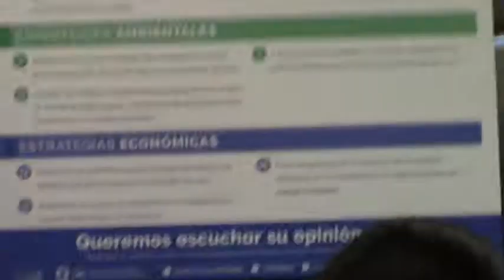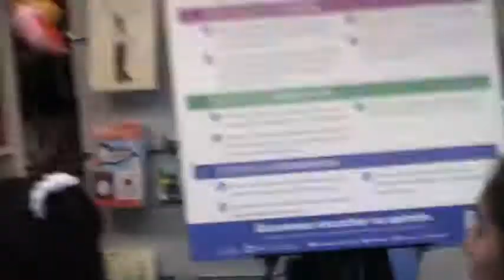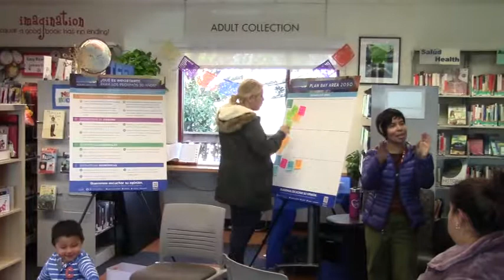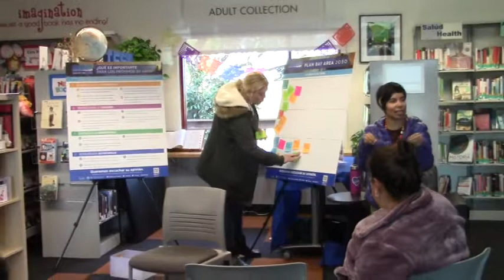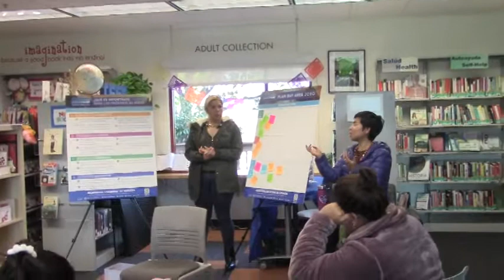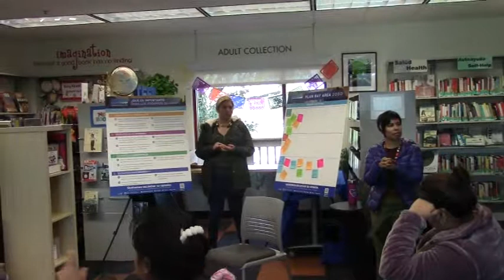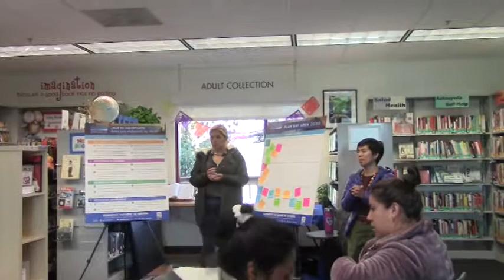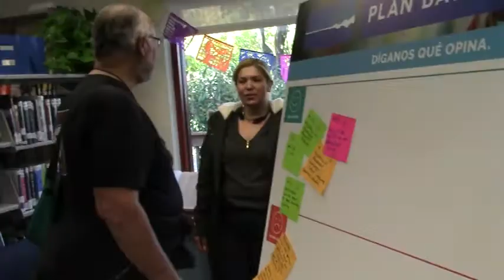MTC Pop up at Pickleweed Park in Spanish 11/8/2019